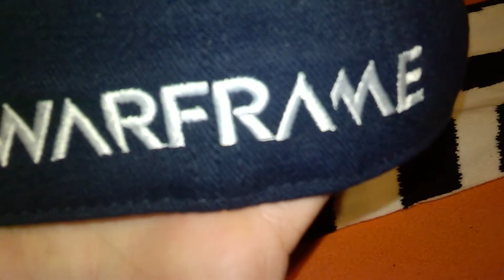Vlog Warframe Apparel | Sál & Sapkák / LOTUS CAP & SYANDANA & LOTUS BEANIE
Sál & Sapkák
NAVY WARFRAME® LOTUS CAP
WARFRAME SYANDANA
LOTUS BEANIE 2.0

PlayWarframe
Warframe
+PlayWarframe